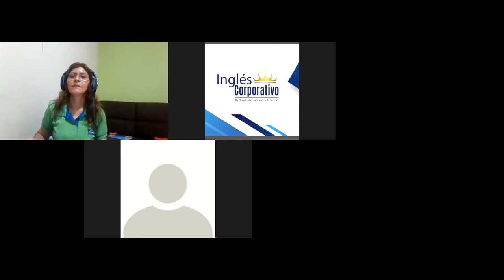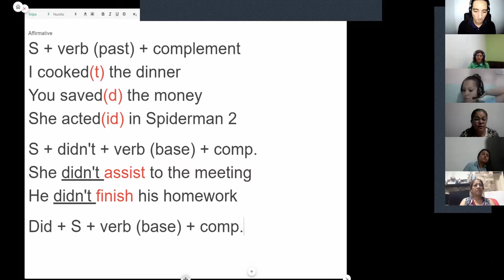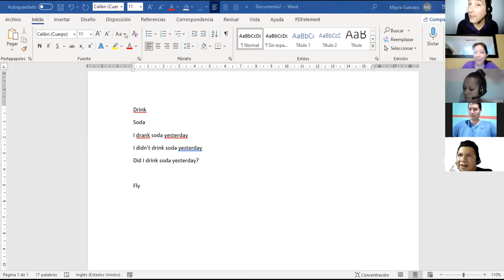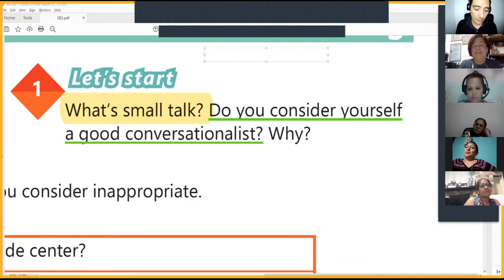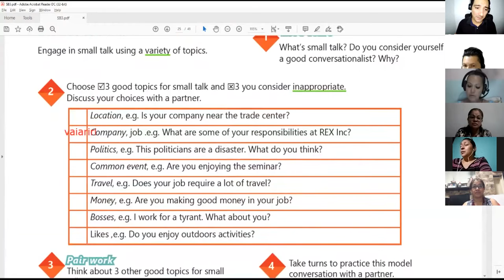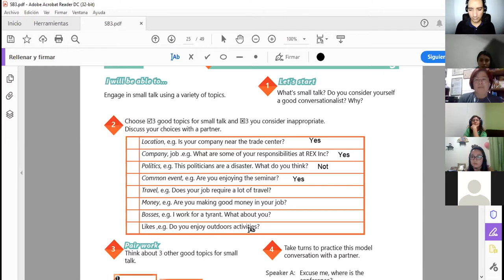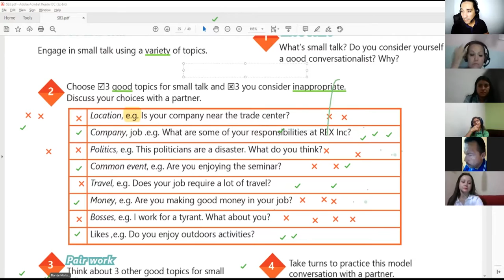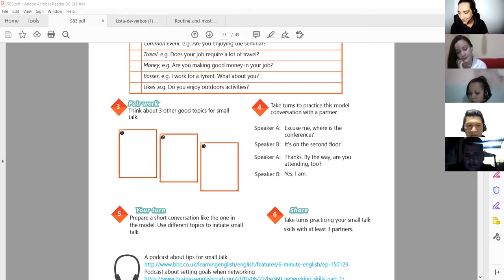Ingles Corporativo-Videoconferencia #9 Talking about your company vocabulary practice.